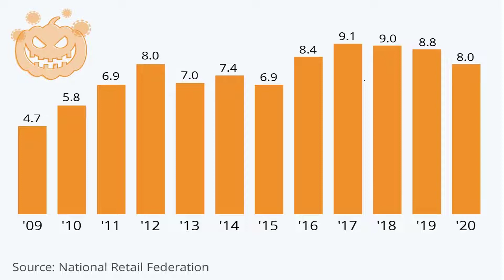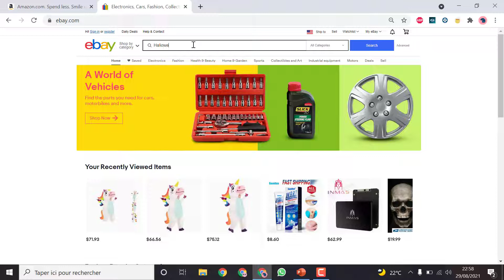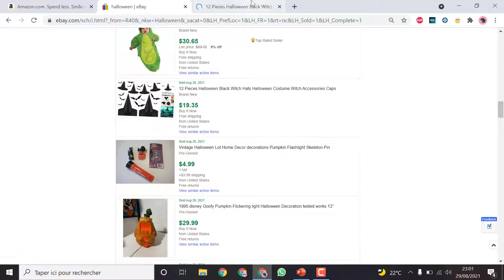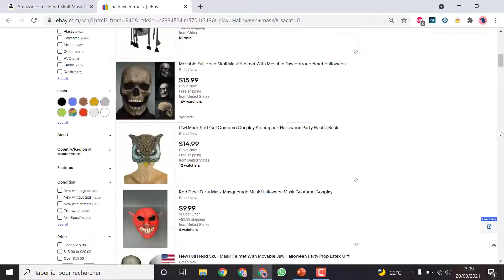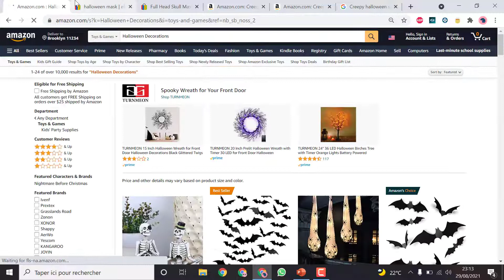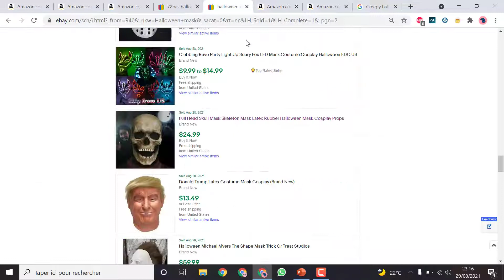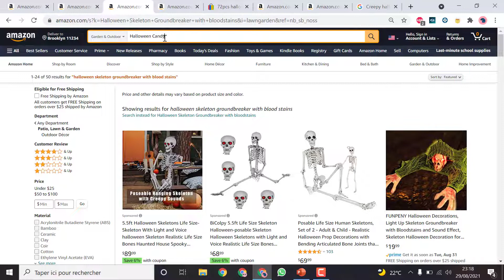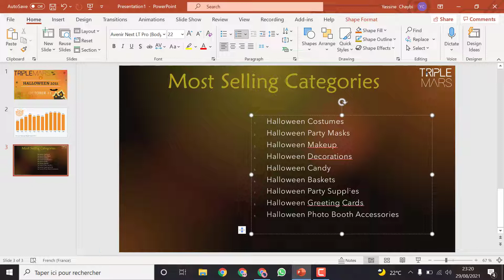2021 Q4 Top Halloween Products to Sell during Halloween المنتجات التي يجب تنزيلها خلال فترة الهالوين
1. Halloween Costumes
2. Halloween Makeup
3. Halloween Masks
3. Halloween Decorations
4. Halloween Candy
5. Halloween Baskets
6. Halloween Party Supplies
7. Halloween Greeting Cards
8. Halloween Photo Booth Accessories